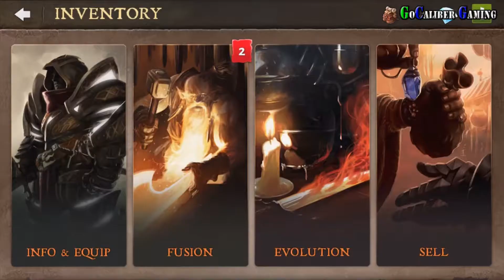Dungeon Hunter 5 Android iOS Walkthrough - Part 39 - Solo Bounty: 41-42 (EASY)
Gameloft
Release Date - March 11, 2015
Action

Dungeon Hunter 5 Android / iOS / Windows Walkthrough Part 39
Solo Bounty 41-42 (EASY)

Thanks

Peace